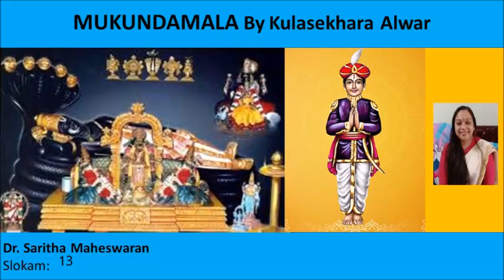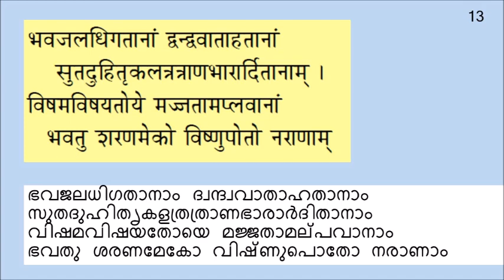Mukundamala - 13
Mukundamala -  13 - Kulasekhara Aazhwar